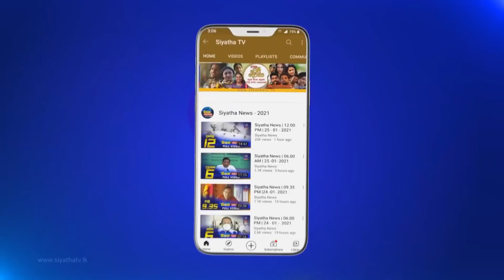Race - රේස් | Episode 09 | 12 - 08 - 2021 | Siyatha TV